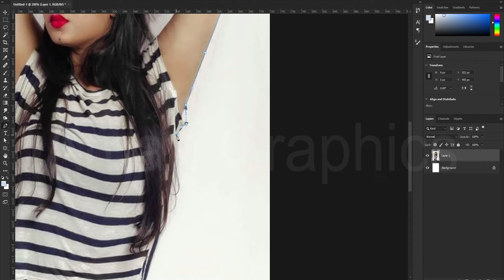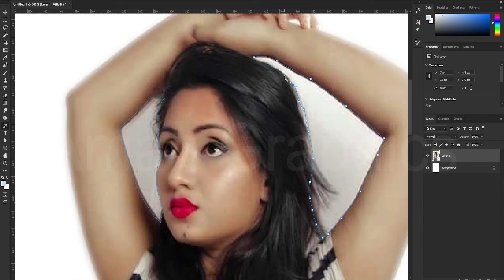hoto Edit In Photoshop Part #30 | Tutorial on how to edit artwork | Aman Art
Aman Art